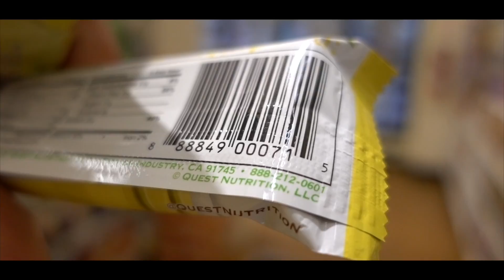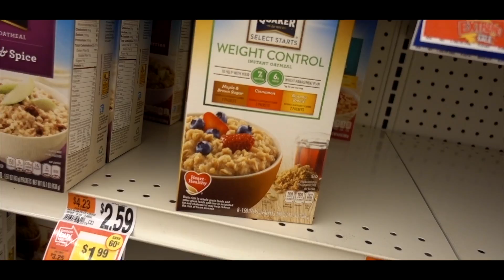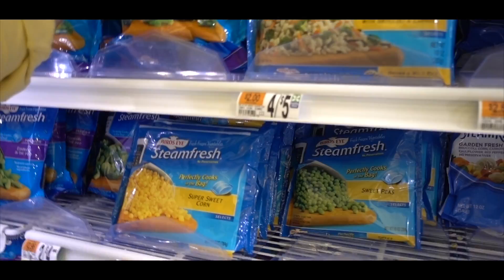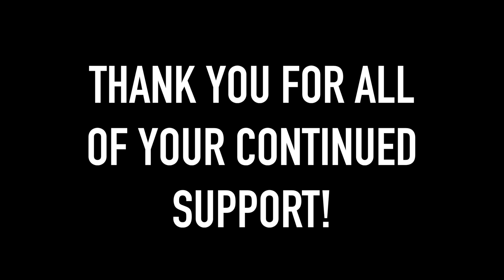1000 REP KILLER | Grocery Haul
CAMERA: Sony RX100 Mark V

FULL WORKOUT:

1. Flat Dumbbell Bench Press - 4 sets 20 reps
First two sets w/ 100lb DBs, last two w/ 80lb DBs

2. superset w/ Dumbbell Rows - 4 sets 20 reps

3. Tricep Pushdown (Rope) - 4 sets 20 reps
60 lbs

4. superset w/ Straight Bar Cable Curls - 4 sets 20 reps
60 lbs

5. Leg Curl (Hoist Machine) - 4 sets 20 reps
110 lbs

6. superset w/ Leg Extension (Hoist) - 4 sets 20 reps
165 lbs

7. Chest Fly (Hoist) - 4 sets 20 reps
185 lbs

8. superset w/ Lat Pulldown - 4 sets 20 reps
185 lbs

9. Barbell Curls - 4 sets 20 reps
45 lbs

10. superset w/ Dips - 4 sets 20 reps
Body weight

11. Calf Raises - 4 sets 20 reps
140 lbs

12. superset w/ Arnold Press - 4 sets 20 reps
100 lbs

40 push-ups